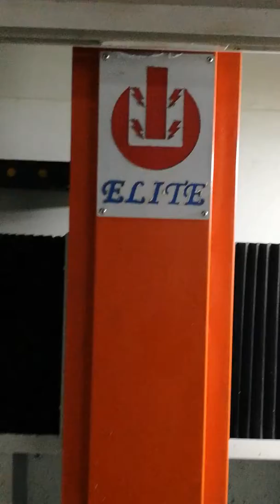Patent Can Develop a New Mold within Three Days 6